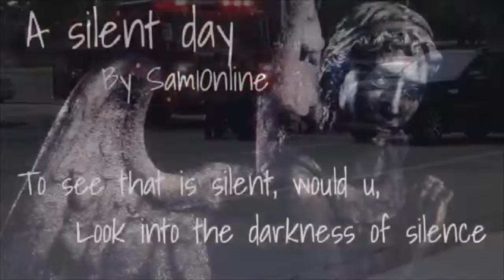The Silent Day Online Book By Sam1Online Enjoy :)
It a story about life and death, the moment it happen and how we are unprepared of what is the unknown. The book I made will be in 4 parts and will be hard to find, in face this will be a piece a clue, could this part of the book be in ITunes, or Spotify, or in a place that only reach thou darkness, in any case the audio hidden in a safe place can be access but it somewhere where I would think to look, well that all no worry don't look to much into it lol im sure the story will reveal itself thanks for watching and yeah it cant be search thou google key words maybe who know in any case just enjoy the clips, if the time comes I may reveal the pages one day till next time always stay guessing k Arthur and Livestreamer Sam1Online :)